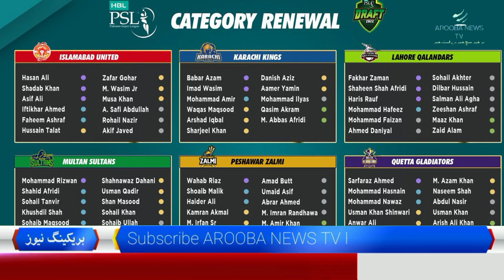PSL 8 Has Set A New Popularity Record || Pakistan Super League 2023 || PSL VS IPL Record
پاکستان سپر لیگ نے مقبولیت کا نیا ریکارڈ قائم کردیا

Karachi Kings psl 2023 squad

psl 2023 draft date

psl 2023 Karachi Kings full squad

Karachi Kings full squad for psl 2023

Karachi Kings psl 2023 full squad

hbl psl 2023 all teams squad

ahmed shehzad psl 2023

psl 2023 updates

psl 2023 squads

psl 2023 all teams final squads

psl 2023 all teams full squad
all teams squad psl 2023

psl 2023 teams squad

psl 2023 all teams squad

psl 2023 match schedule

PSL 8 draft date confirm

psl draft 2023 live

psl 2023 darft

psl 2023 full squads
Karachi Kings psl 8 squad

hbl psl tiktok videos

PSL 8 draft date

psl draft 2023 player list

psl 8 draft 2023
Karachi Kings psl 8

psl 2023

PSL 8 draft live streaming details

PSL 8 draft time and date

psl 8 schedule announced

psl draft 2023 date

psl draft 2023 bangladesh

psl 8 draft live

psl 8 draft update

psl 8 draft news

PSL 8 draft picks

PSL 8 draft updates

psl cricket tiktok video

psl tiktok videos

diamond category psl 8 draft

PSL 8 draft players list

PSL 8 draft venue

PSL 8 draft time

gold category psl 8 draft

hbl psl 8,psl 8 schedule

psl draft 2023

Agay Dekh HBL PSL Official Anthem 2022

psl 8 update

psl tiktok video

psl 8 full schedule

cricket tiktok psl

psl 8 all teams squad

psl 8 complete schedule

all teams captains list for psl 8

psl 6 anthem 2021

hbl psl 6 anthem psl 6 anthem

HBL PSL Official Anthem 2021,

HBL PSL stars try to guess Pakistani celebrities

hbl psl funny ads 2020

hbl psl funny videos

psl 7 tiktok video

psl tiktok 2021

psl 6 tiktok

kaizer chiefs psl transfer news

psl 8

psl draft

hbl psl 2020 live channel,hbl psl 2020 channel

hbl psl channel

hbl psl funny ads

Pakistan vs England cricket highlights

cricket live scores

india v pakistan cricket

best of india vs pakistan cricket

cricket highlights

funny cricket video

cricket pakistan

fox cricket

pakistan cricket

cricket videos

baklol cricket video

funny gully cricket

England Test cricket

sky cricket

live cricket

cricket live

how to score big hundreds in cricket

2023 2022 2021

News update

Today news

psl 8 Peshawar zalmi

psl 8 Lahore qalandar

psl 8 Krachi kings

psl 8 Quetta gladiator

psl 8 Islamabad United

psl 8 Multan sultan

psl 8 breaking news

psl 8 2023 draft

پاکستان سپر لیگ

کراچی کنگز سکواڈ

لاہور قلندر سکواڈ

پشاور زلمی سکواڈ

پی ایس ایل نیوز